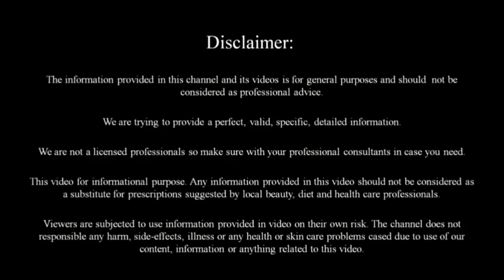తెల్ల బట్ట,వాసన, దురద సమస్యలతో బాధపడేవారు ఈ వీడియో చూడండి..homeremedies for white discharge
Due to this property, cumin seeds are capable of healing severe digestive disorders, like . Recipe: To get rid of constipation, roast 1 tbsp of cumin seeds till they turn deep brown and grind them into a fine powder. Then mix the powder with sugar and consume it on everyday.

Take care
Bye bye .
for any queries please contact